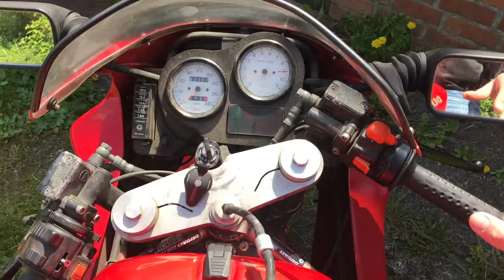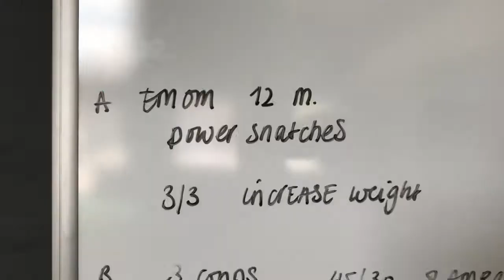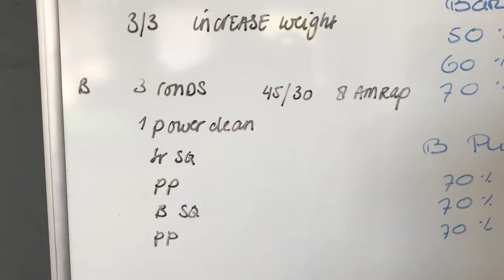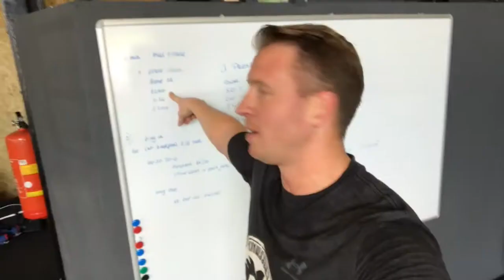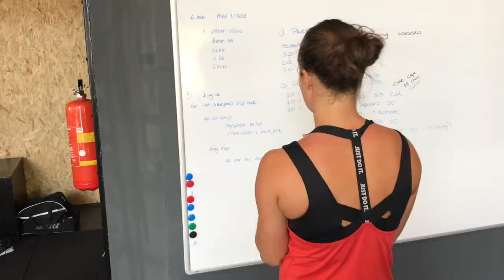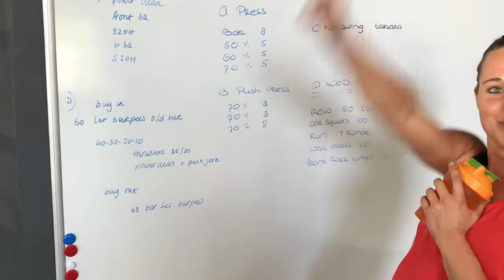Crossfit Vlog #40 Team VDDV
Dit x een blog tijdens een TEAM training voor TEAM VDDV.

Dit team bestaan uit;

Kay van der Vleuten
Gillian Domoustchiev
Fabian Dijkgraaf
Richard Valiente.

Samen zullen we zaterdag 17 juni 2017 een crossfit wedstrijd doen bij Crossfit Zwijndrecht.

Hoe ging onze eerste training samen??